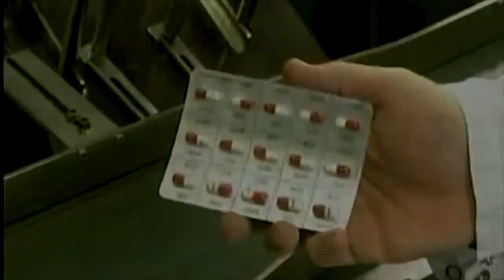churn it out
collage video featuring how it's made and air